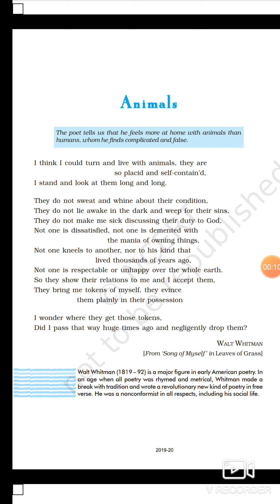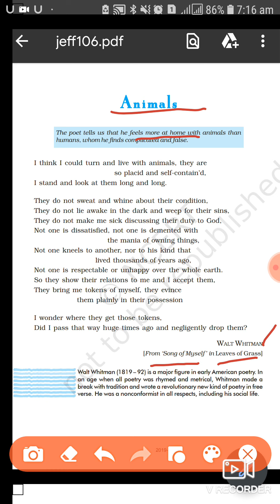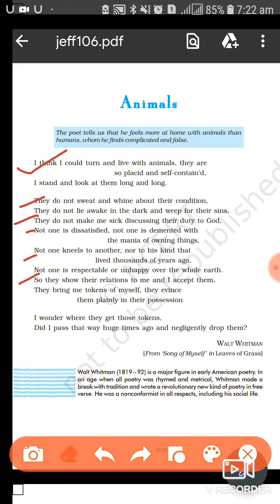Animals!//class 10th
Hindi explanation